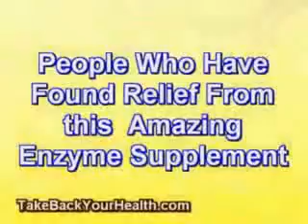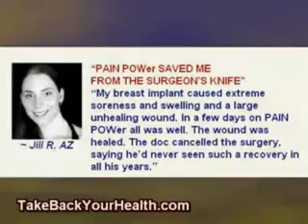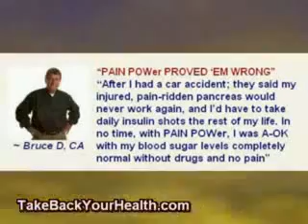Therapeutic Enzymes For Parkinsons, Alzheimers, Autism And Chronic Fatigue Part 2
What do these two dreaded and deadly conditions have to do with Chronic Fatigue? Plenty. Chronic Fatigue is actually a name for what the disease brings. Only in Europe is a true name for Chronic Fatigue used: Myalgic Enchaphilitis or Brain Swelling caused Muscle Pain. With CF patients there is a brain swelling that triggers the rest of the disease.

CFS typically has many things attributed to being the root cause of the disease from Mononucleosis (Epstein Barr Virus), to Post Polio Syndrome in those of us that received the live Sabin polio inoculation. The Mono, initial Polio and Post Polio all have a brain inflammation associated with the condition.

Autism has been found to be due to a brain inflammation. (3). The root cause of this inflammation is under heated debate due to the liability implications involved. Many docs think it's from the mercury in childhood inoculations, each shot having 5 times the OSHA stated standard for toxic levels for mercury.

Multiply 5x the toxic levels by the number of shots administered and you have quite a heavy load of mercury in an infants brain. (Flu shots for seniors have the same mercury preservative and some docs have been saying that any senior taking 5 or more flu shots is sure to get Alzheimer's)!

Other docs think the inflammation stems from the viruses in the infant vaccines themselves most of which are weakened (attenuated) versions of a live virus, for example the Sabin oral polio vaccine is a live vaccine and all virus we are exposed to will stay in the body for life. Most conventional docs think Autism just happens. It needs to be remembered that there was no such thing as Autism or any condition close to it before childhood inoculations were invented.